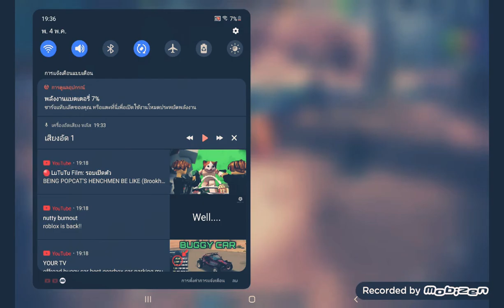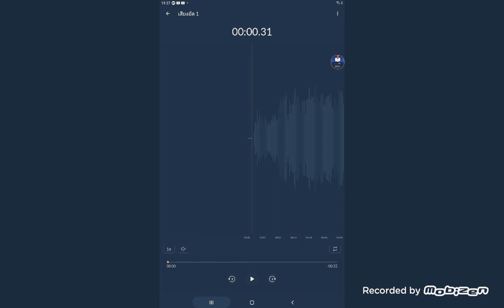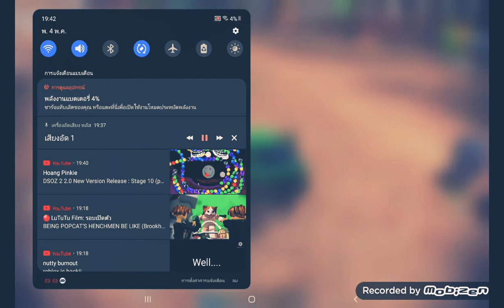funny no wow 😂😂🤣🤣🤣😄